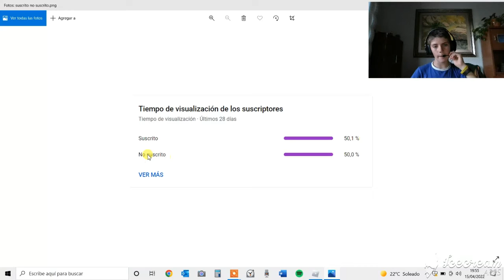Roblox: Big City Tycoon #2 I pizzería+studio🍕+🏦